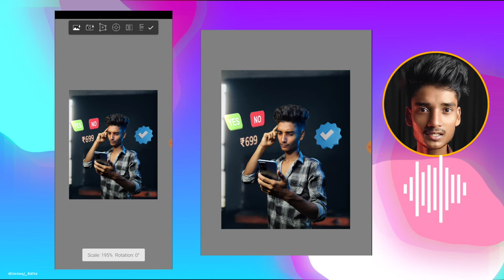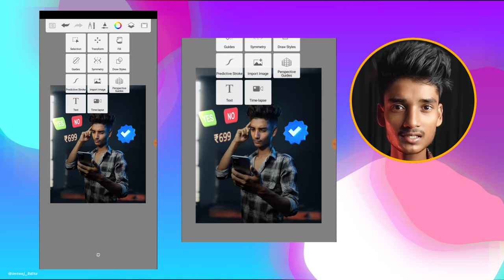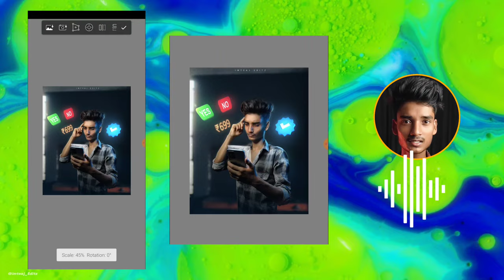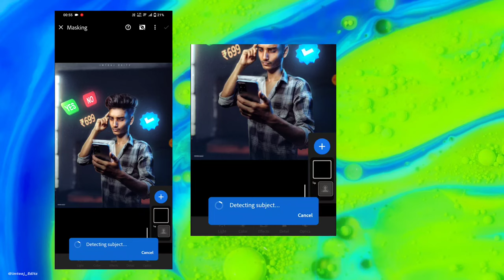instagram Blue Tick| editing tutorial |imteaj Editz secret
Blue tick Full editing | imteaj Editz | Instagram
Treand 📈

How to Add a Photo to Trending Instagram Blue Tick.
How to Edit a Photo on Trending Instagram Blue Tick.
Adding a Photo to Instagram with Blue Tick: A Step-by-Step Guide.
Editing a Photo on Trending Instagram with Blue Tick.
Adding a Photo to Trending Instagram with Blue Tick.
Who Can Benefit from Taking a Photo on Trending Instagram Blue Tick?
Where Can You Find the Best Photo on Trending Instagram Blue Tick?
Where Can You Find Inspiration for a Photo on Trending Instagram Blue Tick?
When Is the Best Time to Share a Photo on Trending Instagram Blue Tick?
Why Should You Include a Photo on Trending Instagram Blue Tick?
Editing a Photo on Trending Instagram: What You Need to Know
The Impact of Adding a Photo to Trending Instagram Blue Tick
Exploring the Benefits of Adding a Photo on Trending Instagram Blue Tick
The Impact of Taking a Photo on Trending Instagram Blue Tick
Editing a Photo on Trending Instagram Blue Tick: Tips and Tricks
10 Ideas for Capturing a Photo on Trending Instagram Blue Tick
10 Creative Ways to Add a Photo to Trending Instagram Blue Tick
10 Tips for Editing a Photo on Trending Instagram Blue Tick
10 Tips for Capturing the Perfect Photo on Trending Instagram Blue Tick
10 Creative Ways to Use a Photo on Trending Instagram Blue Tick
Editing a Photo on Trending Instagram with Blue Full tutorial.

imteaj Editz.
Blue tick.
varification badge.
photo editing.
manipulation.
mobile editing.
trending.
calop. Benny production.